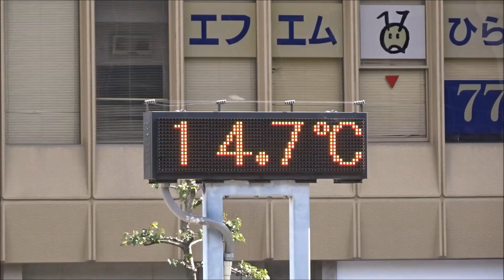ウェザーリポート動画0227@大阪枚方 13時59分頃（午後の駅前）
日が出てきて１５℃に近づいていました。陽射しには暖かさを感じますが、日陰だと風が寒かったりします。